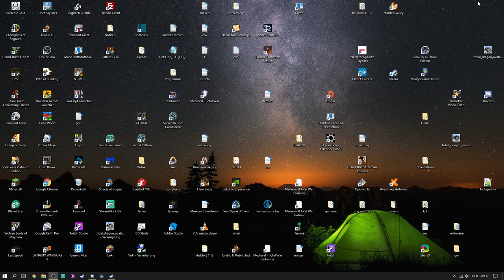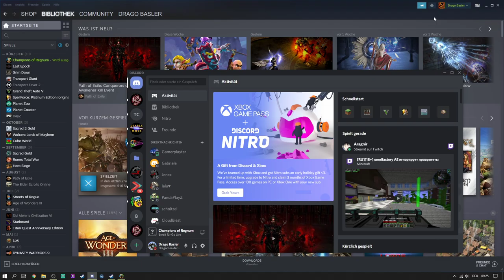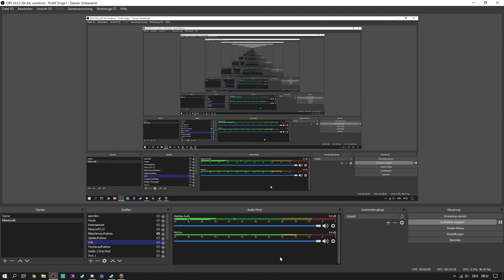Champions of Regnum #5: Der Jäger und die Bugs! - Let's Play RA Alsius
Zusammen spielen wir bei Regnum so schnell wie möglich auf lvl 35+ damit wir Warzone machen können! Jede Unterstützung/Mitspiel hilft uns das Spiel ein wenig bekannter zu machen! Wieder! :)

Server: RA
Reich: Alsius
Char Namen: Dragoshunter, Kirasami und Dragosbarbar

Dragoshunter:
Jäger
Ca lvl 22
Hexenmeisterin